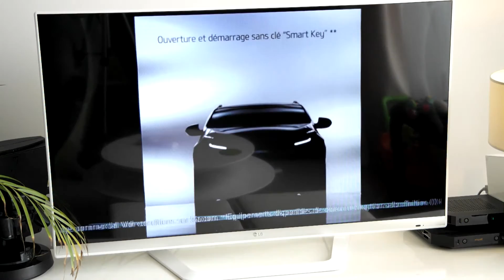Exemple d'utilisation du NFC et de Smart Connect - Sony Xperia Z & Imediashare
Exemple d'utilisation du NFC et de Smart Connect - Sony Xperia Z & Smart Tag NFC - Partie 5